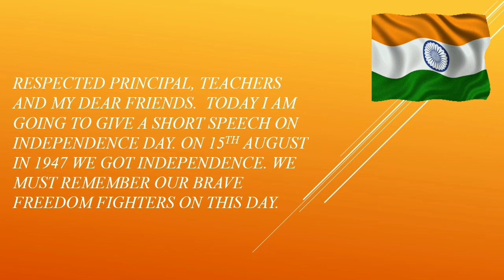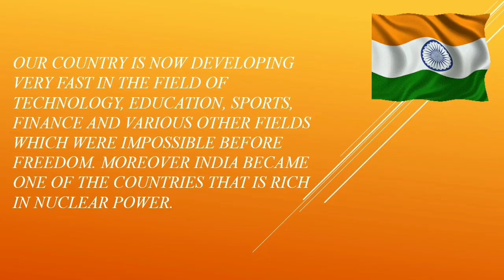Short Speech on Independence Day For Kids | August 15 | Speech under 5 Minutes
Please check the updated short speech on Independence day for kids. You can use this speech in your school competitions.